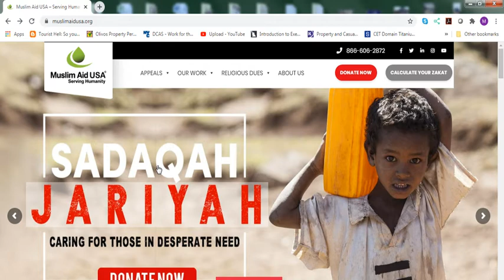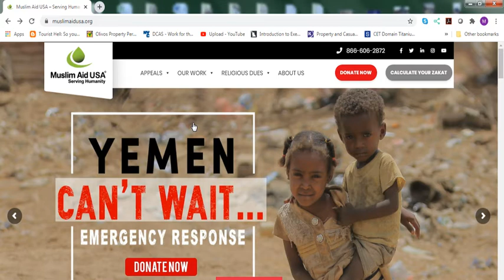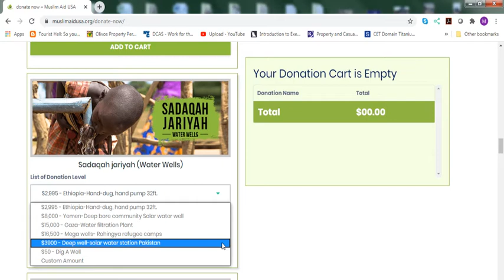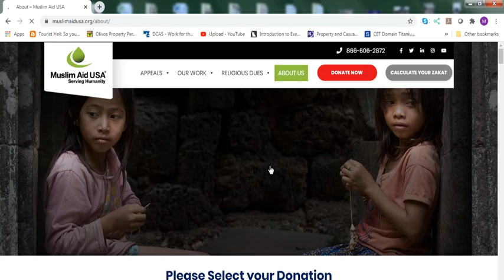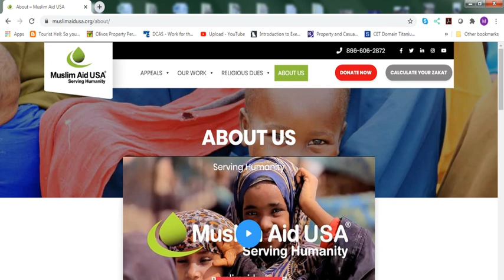This video will show you on Muslim Aid USA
Follow my podcast at anchor.fm/mkconvenience